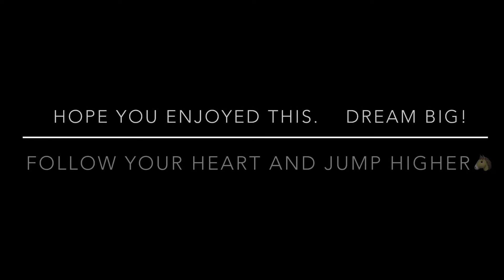Schleich Ponies 6 - Heading off to competition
The life of a horse owner and rider through my daughters eyes from her Schleich collection she put this together.

For anyone starting out with horses. For young horse lover enthusiasts across the world the most important thing is to stretch your imagination, challenge yourself and have fun with your learning.

Horse Riding Hub gives you access to the very basics needed to start in education with the resources and support you need to have a safer journey.
Our sole aim and mission is encouraging and promoting safe learning, starting out with the core fundamentals to support the future of sensible, confident, and capable horse handlers and riders.

Debbie Burgermeister, Head Coach and Founder of Bonogin Valley Horse Retreat and our Giddy Up Gold Coast charity
Deb has an intense passion for what she offers, she is dedicated to utilising her privilege of horses to connect with people and work with our community to make a difference not just in Australia but across the world.

Please leave any questions or comments in the comments section below.